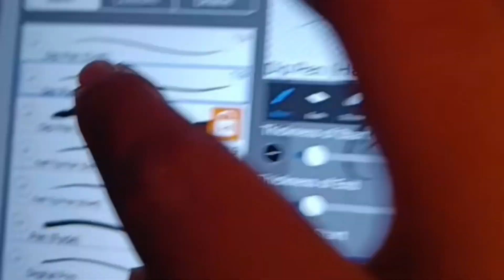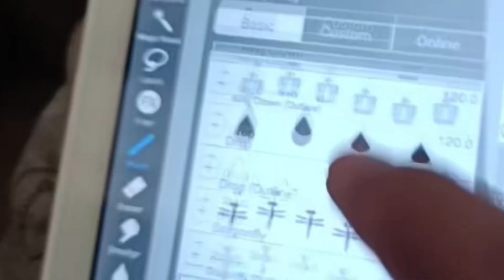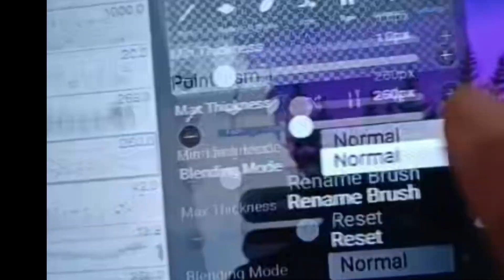easy digitalart in ibispaints for beginners without stylus//painting ideas//AW//yt